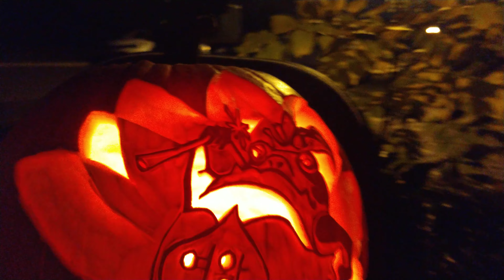അമേരിക്കയിൽ Halloween pumpkin carving 2019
Halloween pumpkin carving